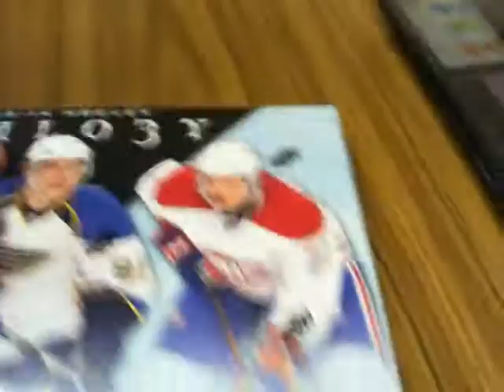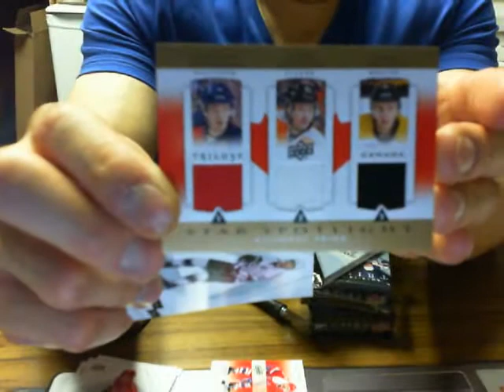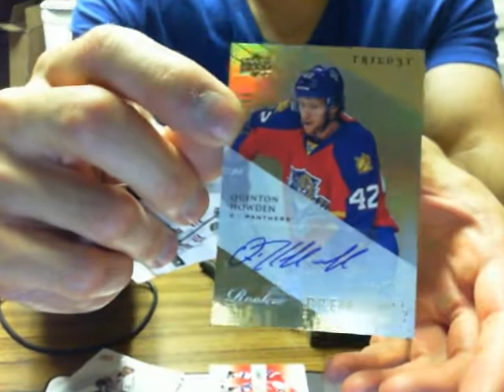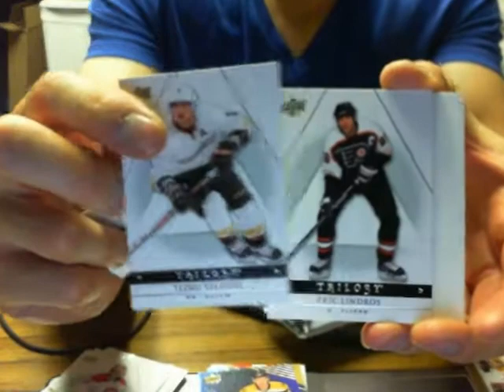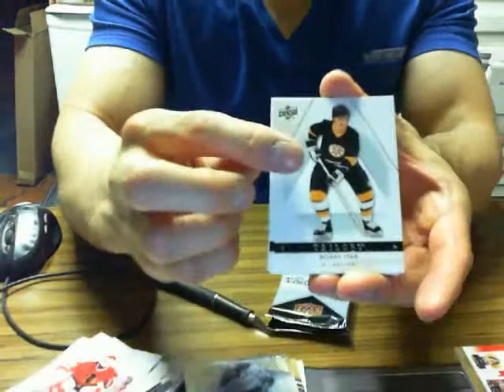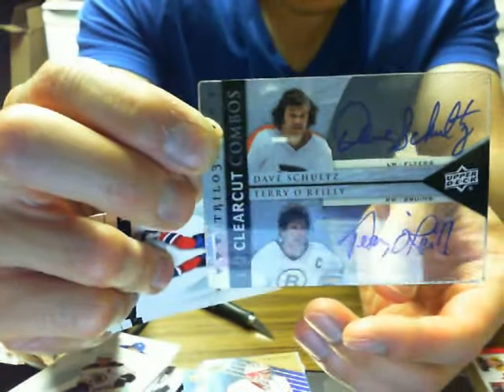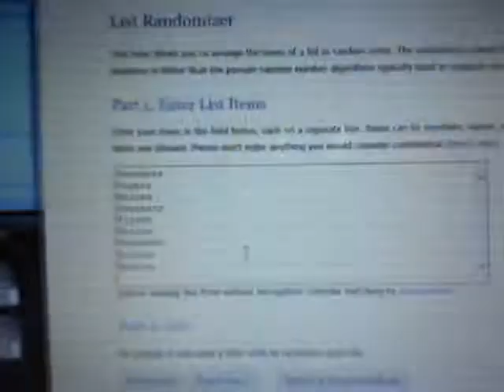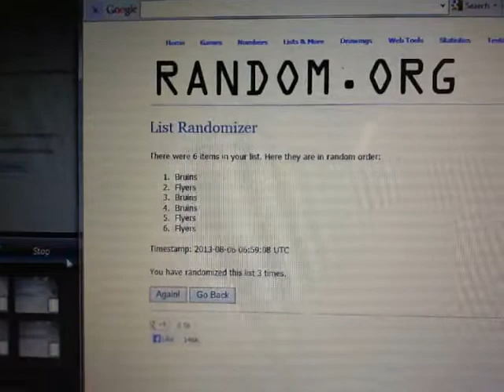Single Box Break #349: 13-14 Upper Deck TRILOGY Box Break NHL